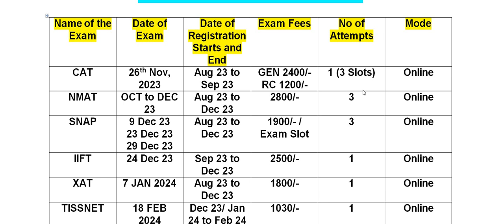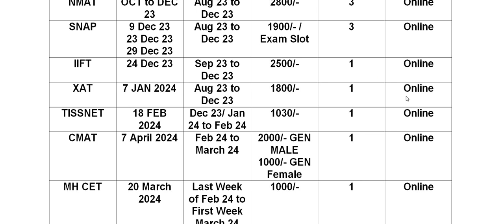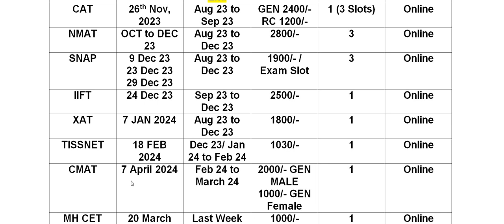MBA 2023-24 Exam Calender